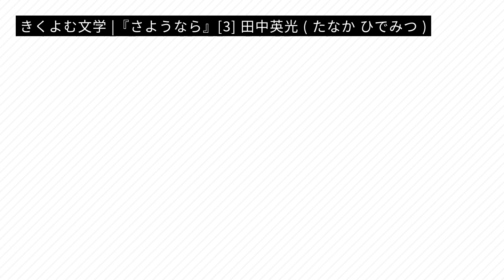『さようなら』[3] 田中英光 ( たなかひでみつ )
字幕あり/字幕を表示させてお聴きください。
声：冥界ひまり

時間の長さは、約 15 分間

田中英光 ( たなか ひでみつ ) 1913年 (大正2年) 1月10日 - 1949年 (昭和24年) 11月3日
→▼坂口安吾が田中英光の飲みっぷり、友達、苦境、自らの経験的な自殺の心境について書いている。

1950（昭和25）坂口安吾『安吾巷談 麻薬・自殺・宗教』より
”私の中毒にくらべると、身体がいいせいもあって田中英光は、決して、それほど、ひどい衰弱をしてはいない。彼は一人で、旅行もし、死ぬ日まで東京せましととび歩き、のみ廻っていたほどだ。
　私ときては、歩行まったく困難、最後には喋ることもできなくなった。
　田中英光のように、秋風の身にしむ季節に、東北の鳴子温泉などゝいうところへ、八ツぐらいの子供をつれて、一人ションボリ中毒を治し、原稿を書くべく苦心悪闘していたのでは、病気は益々悪化し、死にたくなるのは当りまえだ。孤独にさせておけば、たいがいの中毒病者は自殺してしまうにきまっている。
　しかし私のように、意志によって中毒をネジふせて退治するというのは、悪どく、俗悪きわまる成金趣味のようなもので、素直に負けて死んでしまった太宰や田中は、弱く、愛すべき人間というべきかも知れない。”

人物、時代背景
坂口安吾の死：1955年〈昭和30年〉2月17日
田中英光の死：1949年〈昭和24年〉11月3日

太宰治の死：1948年〈昭和23年〉6月13日
帝銀事件：1948年 〈昭和23年〉1月26日
織田作之助の死：1947年〈昭和22年〉1月10日
日本の終戦：1945年 昭和20年 8月14日 ごろと云われる →第二次世界大戦終結
芥川龍之介の死：1927年〈昭和2年〉7月24日
有島武郎：1923年〈大正12年〉6月9日
第一次大戦に日本が参戦 1914年 大正3年 8月23日 →終戦 1918年 大正7年 11月11日

※この昭和前半時期の薬物についての取扱は現代とはあまりにも乖離した世間常識なので、当時の「ヒロポン」については、『反スタイルの記』坂口安吾 1947年（昭和22）/ 安吾巷談 ( あんごこうだん ) 麻薬・自殺・宗教』 坂口安吾 1950年（昭和25）を参照してください。
→リンク 昭和ヒロポン資料 ://archive.md/xGwP1

『篠笹の陰の顔』( しのざさのかげのかお )
アテネ・フランスで出会った「高木」 は、長島萃 だろう。

『長島の死』
長島萃 ( ながしまあつむ ) = 長島義雄 ( よしお )　政治家 長島隆二の庶子 ？年？月？日 - 昭和9年1月1日午前0時05分

坂口安吾の無名時代に同人雑誌の編集室として集った家は、芥川龍之介の自殺を遂げた最期の自宅であったらしい。
その家を〈死の家〉と印象していた坂口の記憶をつづった作品。

『我が愛する詩人の伝記 ー 高村光太郎 ー』1958年（昭和33年）室生犀星 ( むろう さいせい )